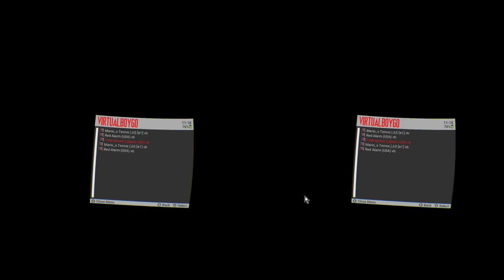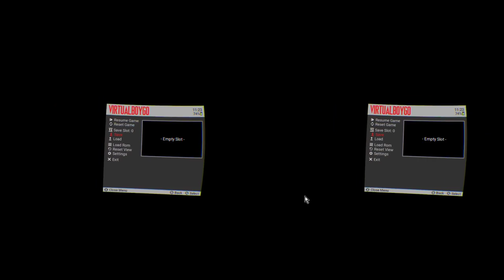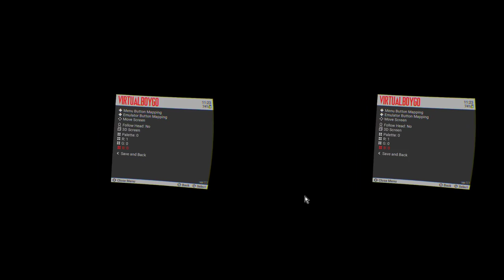Virtual boy on Oculus Go- Telero boxer in 3D